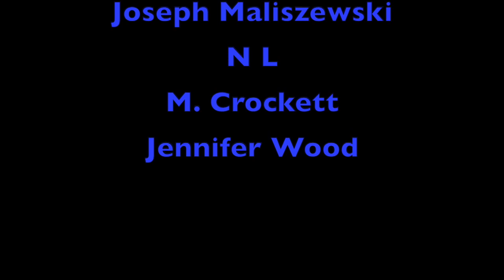Top Ten Dreamwalkers From The Wheel of Time